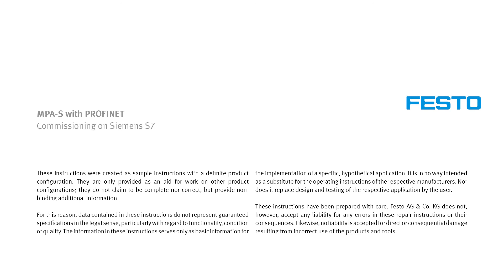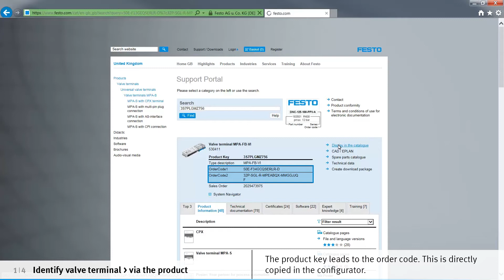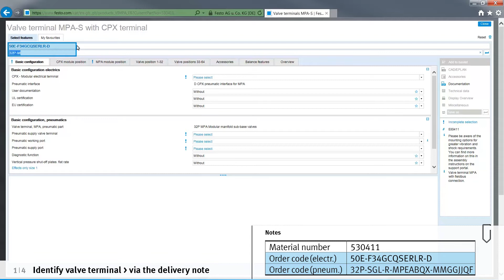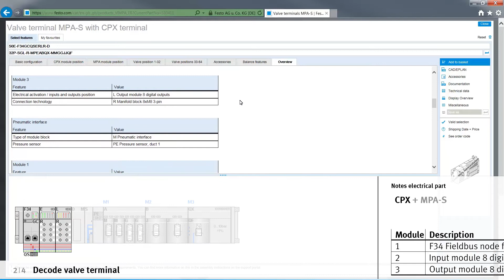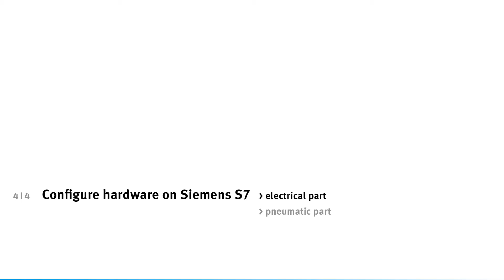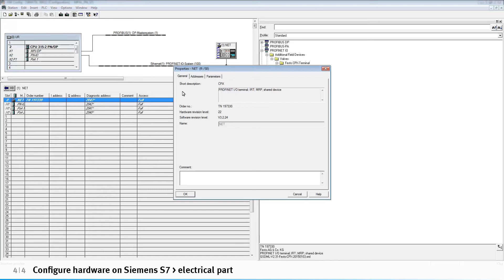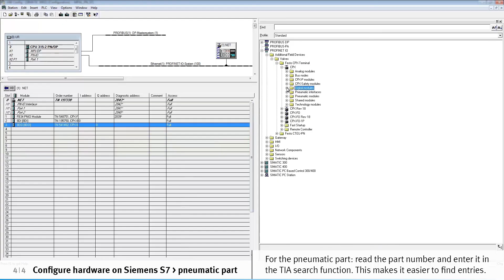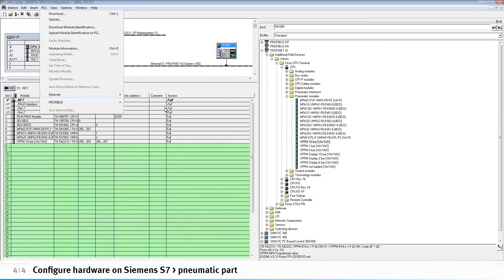MPA-S with PROFINET: Commissioning on Siemens S7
Commission a MPA-S valve terminal with PROFINET on Siemens S7 – this tutorial explains how it's done.

00:00 Identify valve terminal - via the product
01:45 Identify valve terminal - via the delivery note
02:51 Decode valve terminal
04:19 Download GSDML file
04:45 Configure hardware on Siemens S7 - electrical part
07:08 Configure hardware on Siemens S7 - pneumatic part